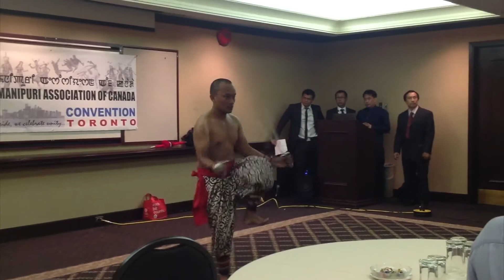Thang-Ta (Manipuri Martial Arts) Toronto Convention (MAC)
THANG LEITENG:SWORD DANCE
Origin: Manipur-India
Convention: Manipuri Association of Canada 2013
TORONTO
Performed by: Kiran Kumar